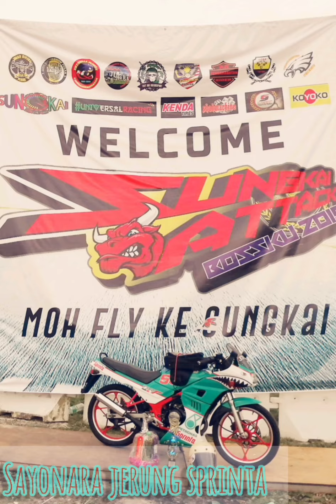Sayonara Jerung Sprinta (kini dalam kenangan) - lanunSHARK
Suzuki Txr 150 jerung design racelook petronas sprinta

Born 2018 End 2020
Hanya tinggal kenangan..

Design racelook petronas sprinta ilham dri sahabat2 permotoran Temerloh, Pahang tahun 2019.. From Zero to Hero..

1. Pernah memenangi Tempat Kedua Kategori 2t Open Tercantik di Sungkai Attack 2019
2. Pernah menghiasi halaman majalah Kapcai edisi 2019 (2 kali)
3. Pernah menghiasi halaman majalah RoadStar edisi 2019 (2 kali)
4. Pernah memasuki beberapa kategori  Motoshow dalam Event Retrostreet edisi 2019 dan Event Himpunan Txr edisi 2019
5. Ride dalam semenanjung Malaysia kecuali Perlis sahaja belum sampai

Dengan adanya izin allah swt, diberikan suntikan modal serta ilham dan idea2 yg baru maka fasa seterusnya penukaran design dibuat secara drastik dan akan membuat kemunculan semula dalam masa terdekat..

*cover set racelook petronas sprinta di simpan dan kenangan sentiasa terpahat di ingatan*